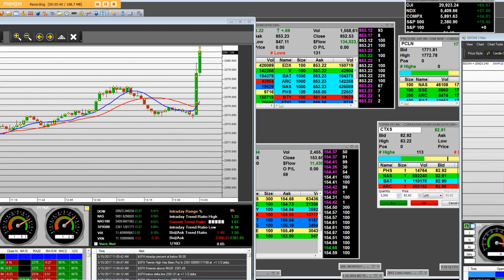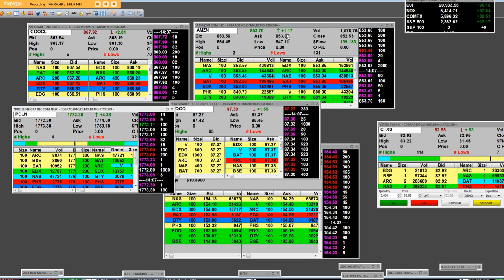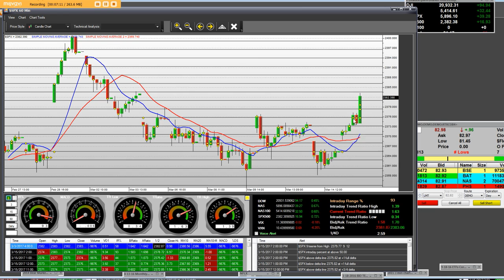Part 1 FOMC Meeting takes off to really pop to the upside in stocks and futures trade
Markets take Fed rate hike in stride; stocks and bonds gain  (238.65 +1.75)
As was widely expected, the Fed raised the Fed Funds rate by 25 basis points to a range of 0.75%-1.0%. Markets are initially responding to the Fed as follows:
• Equities: Up to highs (S&P 500 gained around 8 points, now +15 at 2378)
• Treasuries: Yields move down (10-year yield now -7 bps to 2.52%)
• Dollar: Ticking lower post-Fed
• Precious Metals: Up to highs (gold now +9 points at 1211)
• Energy: Ticking higher (oil futures holding gains of around 1.9%)